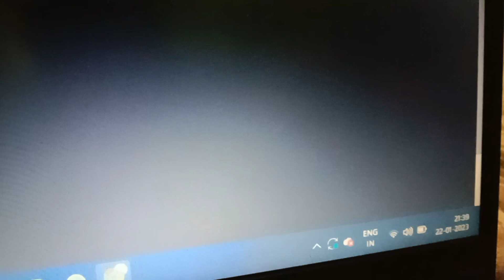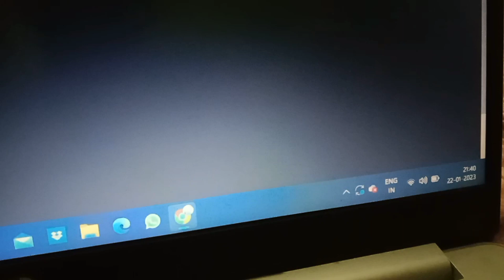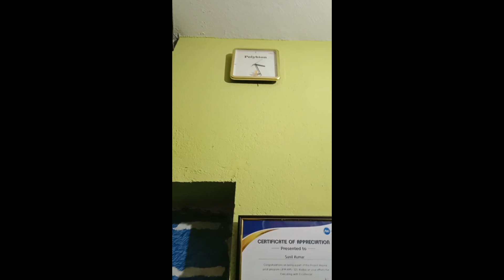12 Hours of Non-Stop productivity | My ultimate procrastination challenge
5 points I would like to share with you what I faced or learnt while doing this video :

1.Introduce the challenge of overcoming procrastination and the decision to work for 12 hours straight
2. Discuss the struggles and obstacles faced during the challenge
3. Highlight the importance of setting goals and pushing through difficult tasks
4. Share any tips or strategies used to stay motivated and productive during the 12 hours
5. Conclude by encouraging others to take on their own productivity challenges and the benefits it    can bring to their work and personal life.

Procrastination spelling was wrong in thumbnail, So please ignore that.